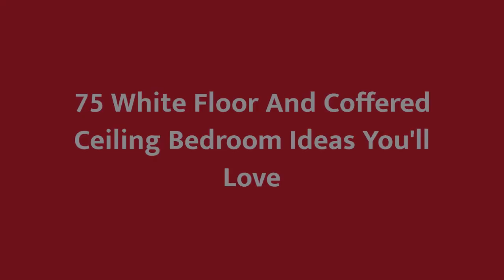75 White Floor And Coffered Ceiling Bedroom Design Ideas You'll Love ☆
0:00:00 - Intro
0:00:12 - White Floor And Coffered Ceiling Bedroom Design Ideas You'll Love: Inspirations 1 to 25
0:02:52 - White Floor And Coffered Ceiling Bedroom Design Ideas You'll Love: Inspirations 26 to 50
0:05:43 - White Floor And Coffered Ceiling Bedroom Design Ideas You'll Love: Inspirations 51 to 75